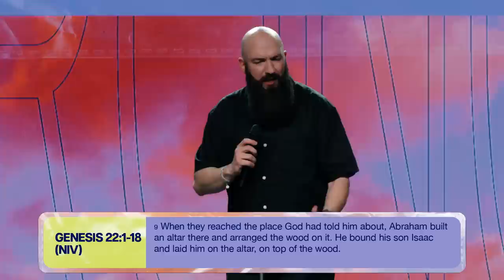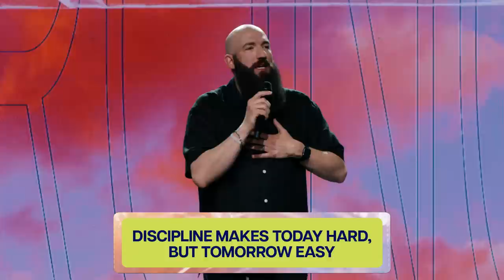Comfort vs Courage | Pastor Daniel Groves | Hope City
How many blessings have you blocked because of missed moments?
Sermon Notes & Discussion Guide:
Chapters:
00:00 Welcome HCrew
00:01 It's a Jeep thing
02:16 God and you have history
04:10 Abraham, Sarah, and Isaac
05:15 Is anything too hard for the Lord
07:47 Looking for a heart of obedience and trust
09:28 Saying yes even without having all the details
11:01 Trust with expectation
13:29 A generational blessing
14:43 Know the promise
16:32 Don't hesitate
20:03 Have faith for what follows
22:23 Comfort is costly but courage is an investment
25:37 Comfort is temporary but courage is eternal
30:41 Comfort leaves you conformed but courage leaves you transformed
34:47 Discipline makes today hard but tomorrow easy
38:58 An Invitation To Know Jesus